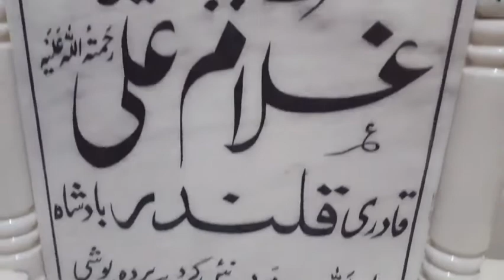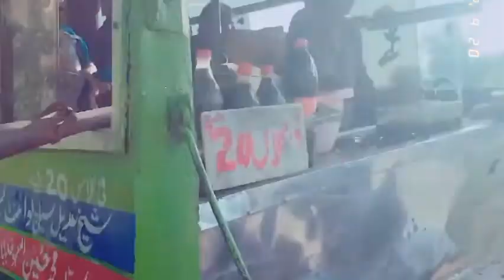urs Mubarak baba saen ghulam ali urs ursmubarak|| عرس مبارک بابا سائیں غلام علی ملک پور mela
عرس مبارک پورے جوش و خروش کے ساتھ ملک پور میں منایا گیا جس میں مختلف تقاریب منعقد کی گئیں لنگر کا بھی وسیع انتظام کیا گیا۔
# saqafat
Shan e Pothwar
pothwari mela
Historical mela of Pothwar
popular mela of Pothwar